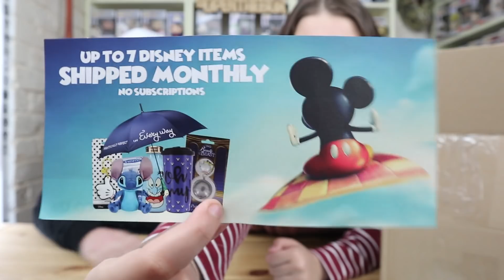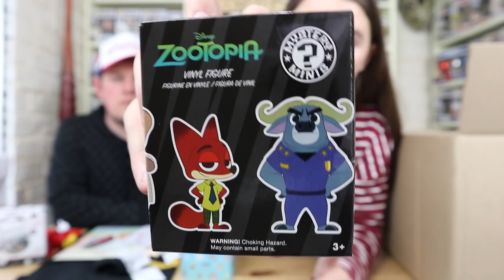Another Quality Disney Mystery Box By DISBOX - MAY 2019 - Unboxing Review - uk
DISBOX IS NO LONGER TRADING

LOOTCRATE £5 off your first box

MY GEEK BOX £5 off your first box

GEEK GEAR £5 off your first box

ZBOX £5 off your first box